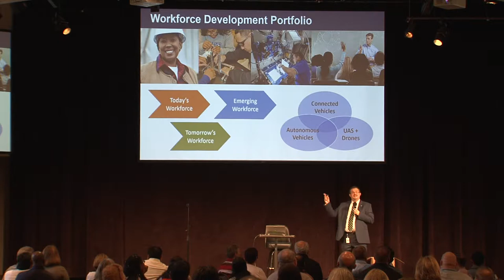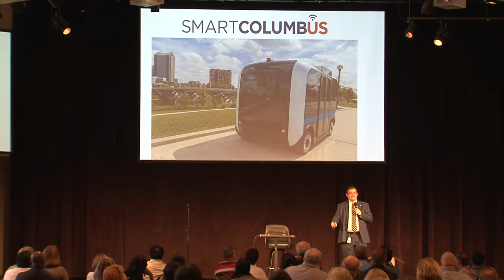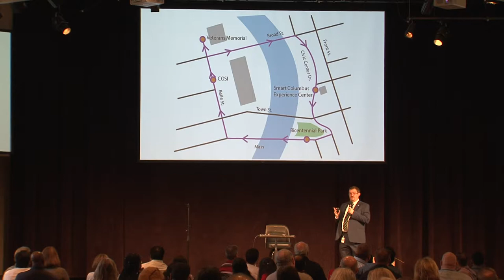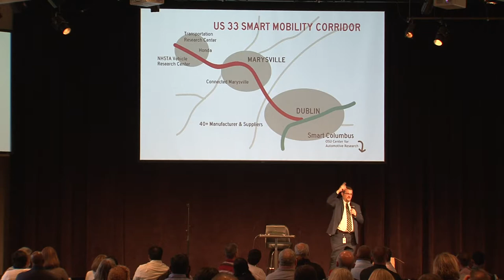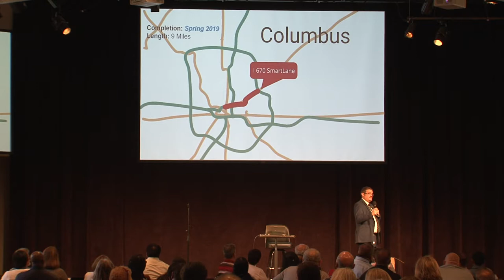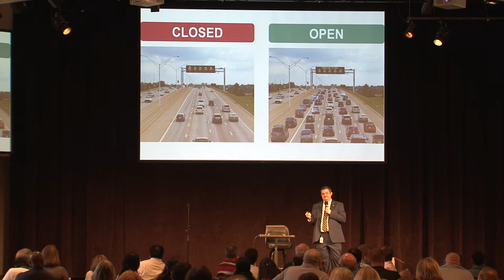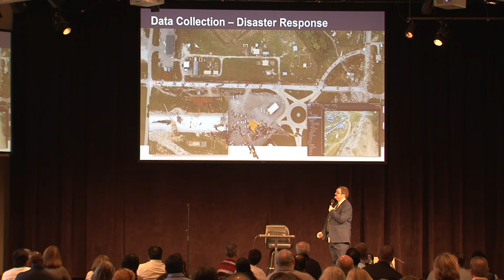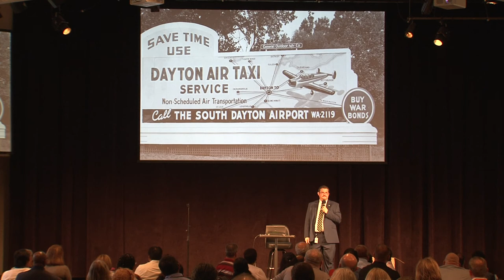DriveOhio - Peter Voderberg - Part 2